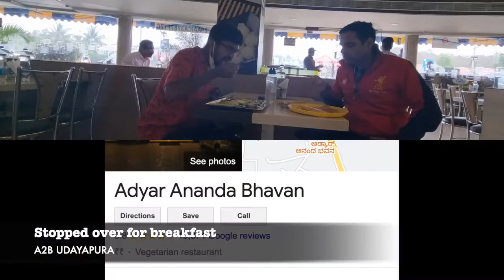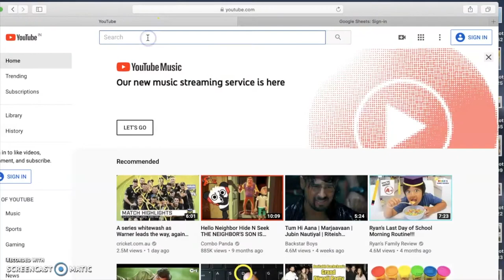Bangalore to Sakleshpura Road Trip (Drone) | Sakleshpura Rail Bridge | Weekend Getaways Bangalore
This trip is about our road trip from Bangalore to Sakleshpura. We explore Sakleshpura and do a small railway trek on the track between Sakleshpura Railway Station and Hassan
This is the first part of a series. Follow Part 2 and 3 to watch us go to Manjarabad Fort and EthinaBhuja Peak trek. You can follow the other videos in the playlist to get to the other side of Sakleshpura near KaginaHare

Sakleshpur Resorts
ಸಕಲೇಶಪುರ